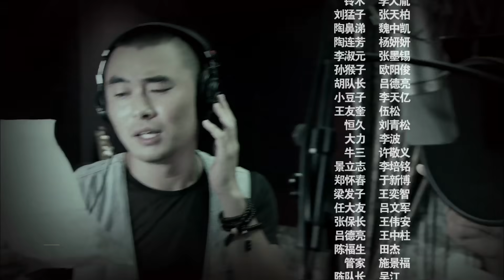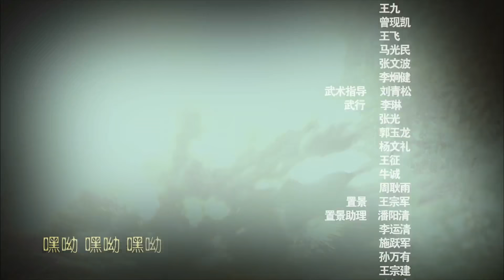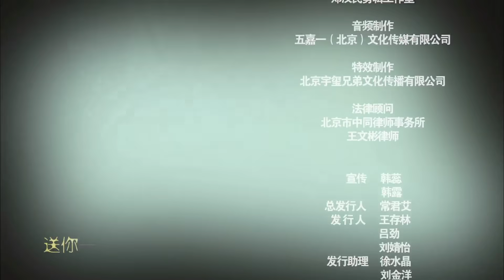〖抗戰〗穿越火線 第19集 王挺丨三八线、跨过鸭绿江主演/連奕名丨血色浪漫、雪狼谷主演/谷智鑫丨我是特种兵、恰同学少年主演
1942年夏，日軍攻勢兇猛，英美軍隊撤出緬甸，中國軍隊炸毀惠通橋，以怒江天險阻隔日軍，滇西緬甸陷落。日軍利用叢林河流等便利，加緊構築全方位的死亡天網，意圖以滇緬地區為後盾，衝破怒江防線，阻斷駝峰航線，攻佔全中國。一架美軍飛機在撤離緬甸時遇襲墜毀，飛行員愛德華跳傘後失蹤，美軍派出搜救小隊，不料消息洩露，小隊落入日軍重圍，全軍覆沒，搜救行動失敗。中國方面派出地下黨員洪子傑（李宗翰飾）率領的特戰小隊開展搜救，四名隊員都是久經沙場，配合默契，有極高的軍事素養和行動能力，再加上先進的美軍武器極大提升了他們戰鬥力。四人衝破日軍防線，深入敵後，在當地少數民族和轉戰敵後的中國軍隊協助下，不僅救出英軍戰俘和愛德華，而且找出日軍在滇緬叢林中布下的死亡天網，將其一舉摧毀，為滇緬反攻勝利奠定基礎。